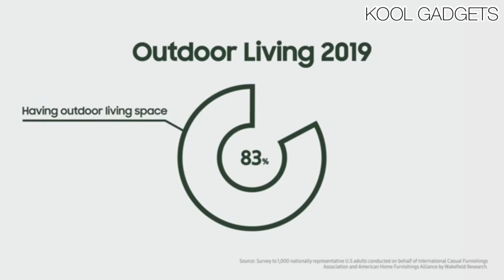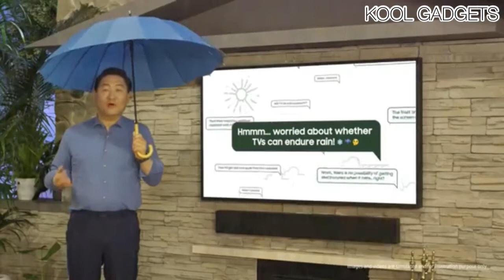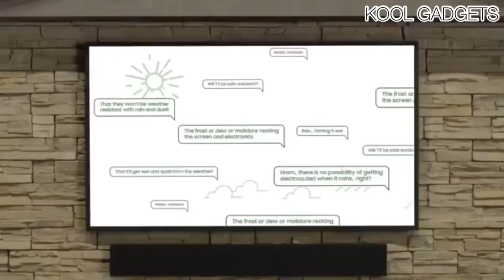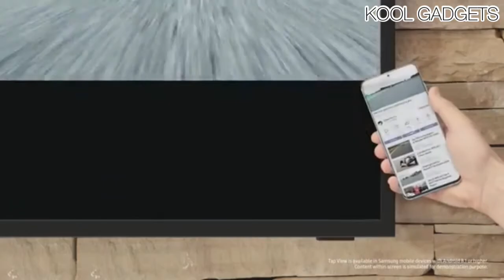Samsung The Terrace 2021 QLED 4K Outdoor Smart TV | Kool Gadgets